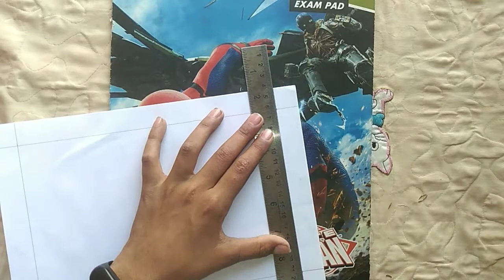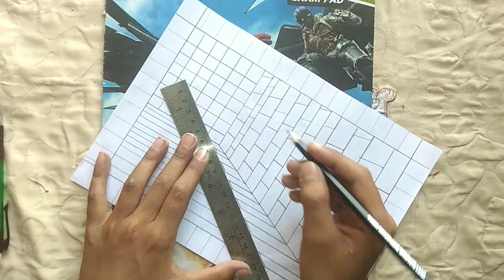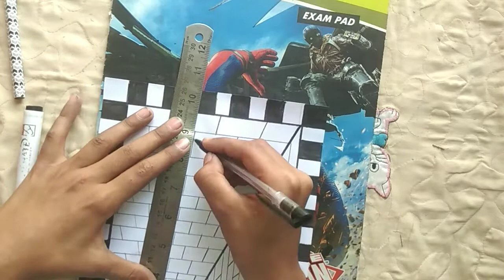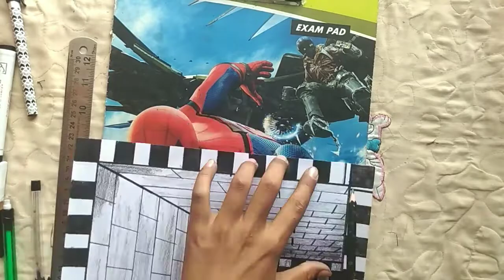How to draw a hole illusion